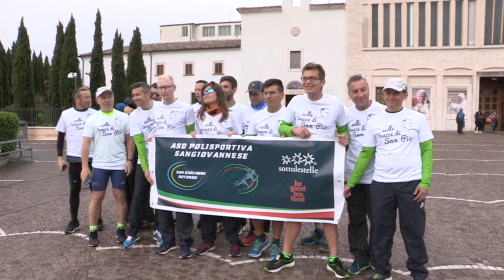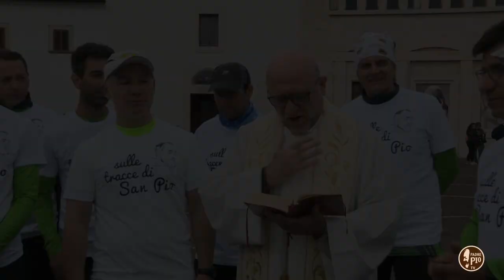Sulle tracce di san Pio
I maratoneti della ASD Polisportiva Sangiovannese in staffetta da San Giovanni Rotondo a Pietrelcina per portare un messaggio di pace e speranza.
Servizio in onda su TeleradioPadrePio Notizie - 18 maggio